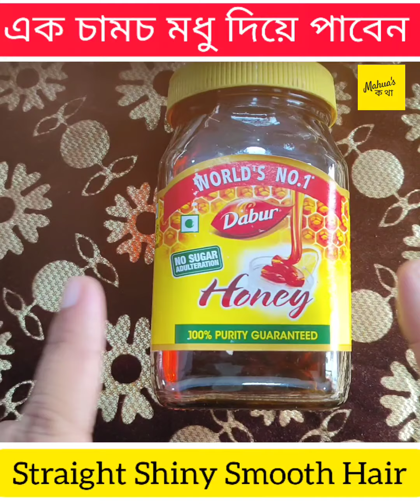How to get Straight Shiny Smooth Hair